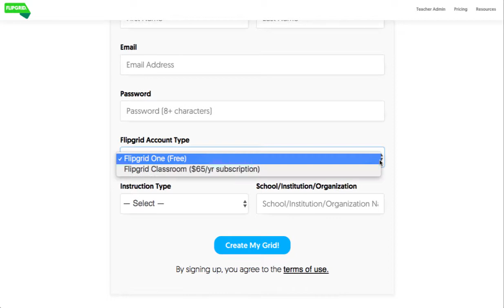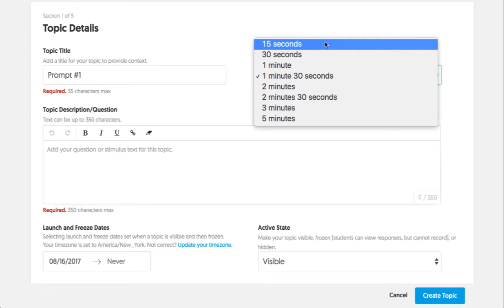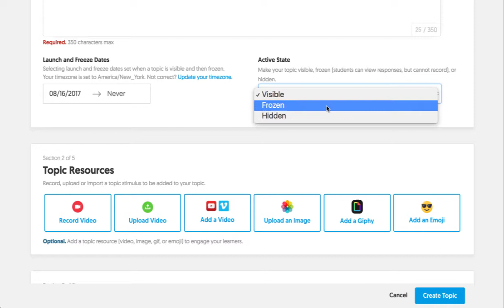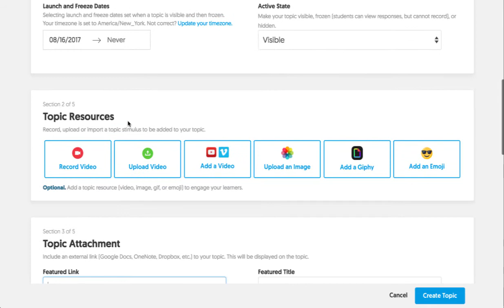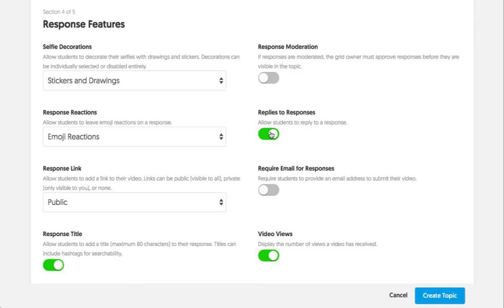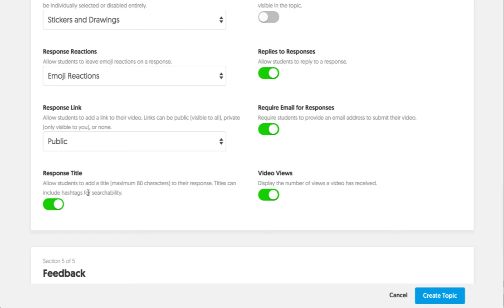Flipgrid: Getting Started Tutorial with New 2017 Features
This tutorial will walk you through the process of creating an account, setting up a grid, and creating your first topic. It will also highlight new features that were added to Flipgrid on 8/10/17.